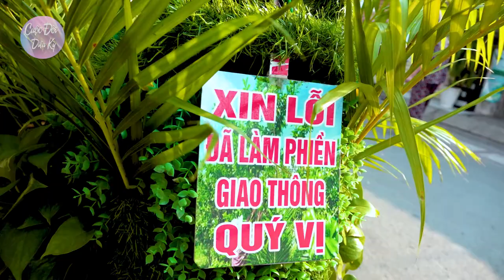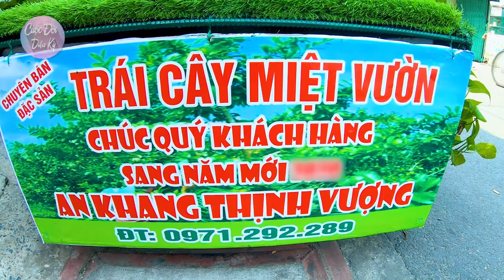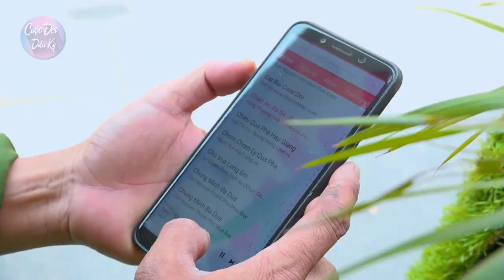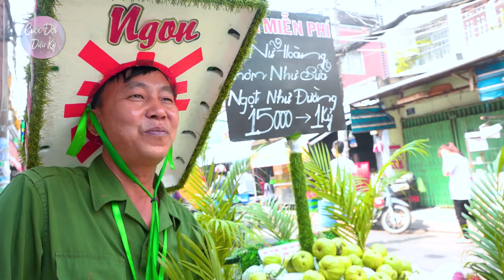Chiếc xe bán trái cây xanh lè xanh lét có wifi miễn phí của người đàn ông Sài Gòn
Cuộc Đời Diệu Kỳ với phương châm “Điều nhỏ bé phi thường” là kênh Youtube về những câu chuyện có thật, độc lạ, thú vị của những con người truyền cảm hứng và năng lượng tích cực trong cuộc sống theo phong cách vui vẻ, ý nghĩa của Trần Nhật và Nguyễn Trang.

Khi xem kênh này chúng tôi hy vọng bạn cảm thấy thêm yêu mến cuộc sống, trân trọng những gì đang có và tin tưởng vào những điều tốt đẹp.

🔴 Kênh này được quản lý và phát triển bởi Trần Nhật và Nguyễn Trang

👉 SĐT: 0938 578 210 (Trần Nhật)
© Bản quyền thuộc về Trần Nhật và Nguyễn Trang chủ kênh Cuộc Đời Diệu Kỳ
© Copyright by Cuộc Đời Diệu Kỳ ☞ Do not Reup